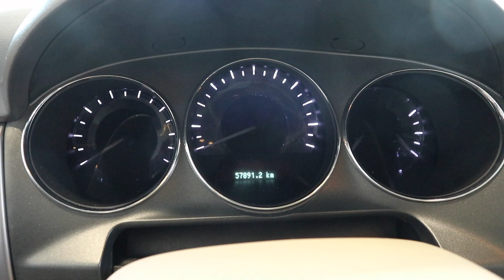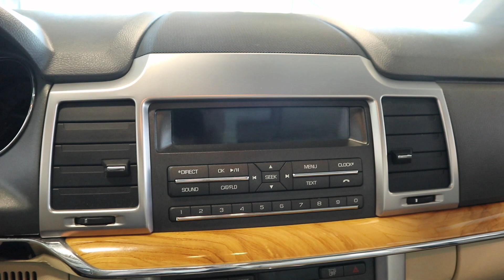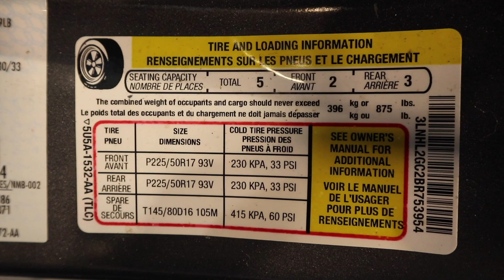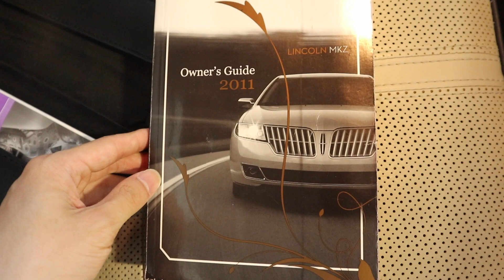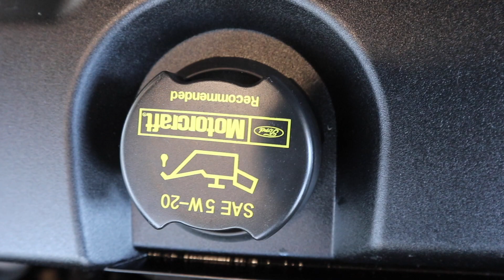2011 Lincoln MKZ 3.5L V6 FWD In-Depth Tour